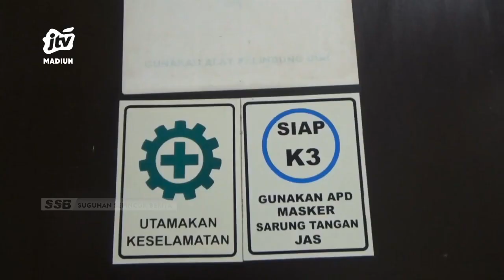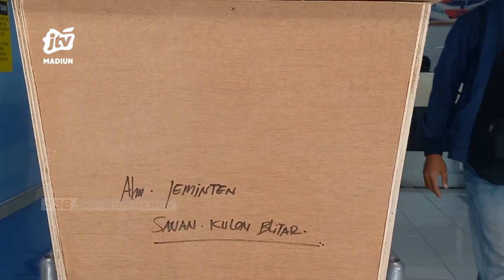TULUNGAGUNG - Dari Hasil Otopsi, Diduga Korban Dibuang Ke Sungsi Saat Masih Hidup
Peyelidikan terus dilakukan dalam kasus kematian perempuan asal blitar yang ditemukan di sungai brantas di tulungagung. Pihak kepolisian melakukan langkah otopsi. Kuat dugaan korban dibuang ke sungai saat kondisi masih hidup.